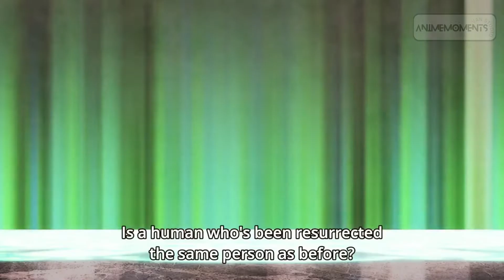Anime OP (OVERPOWERED) "INTRIGUING" Moments | VOLUME 1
This video contains five Overpowered anime moments.